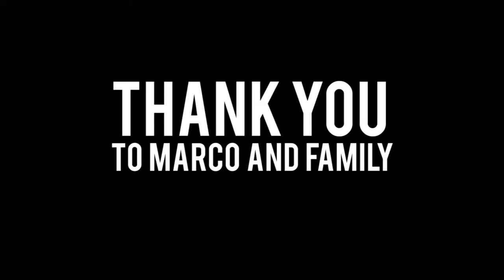EUROPE-video blog #12 (Düsseldorf)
I wrapped up my spring break during study abroad by visiting the oldest of family friends in Düsseldorf, Germany! They were incredibly hospitable and I am so grateful for an amazing few days in Germany! I loved spending time with Adriano and Giuliana and will hopefully visit again soon.